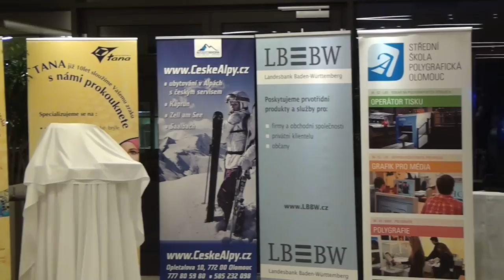20. narozeniny Radia Hana - rychlý přehled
24. února jsme je oslavili společně se svými partnery a příznivci v luxusním prostředí NH Hotelu Olomouc. Popřát Rádiu Haná přijeli a na megashow vystoupili No Name, O5 a Radeček, David Deyl, Stracené Ráj a další hvězdy hudby a zábavy z regionu i ČR. "Jsme stabilním partnerem v oblasti reklamy a marketingu v našem kraji a v okolních oblastech. Chci poděkovat všem našim fanouškům a obchodním partnerům za dlouholetou přízeň", říká jednatel Rádia Haná David Foretník. 20. narozeniny produkovala agentura